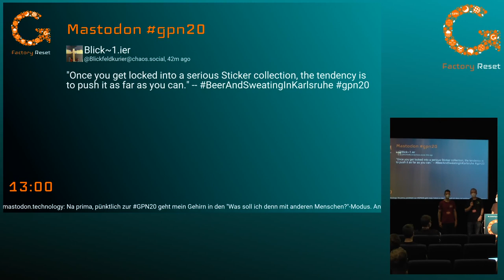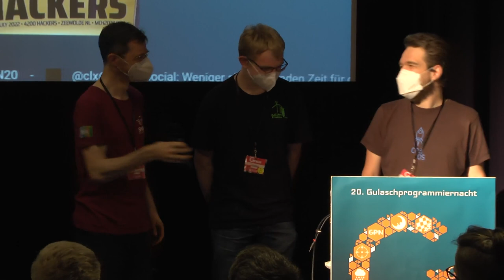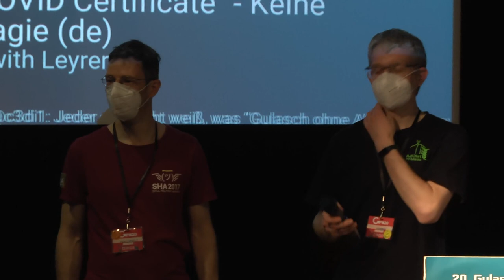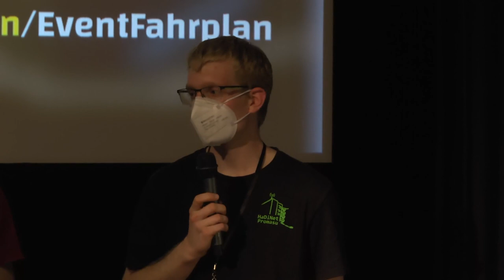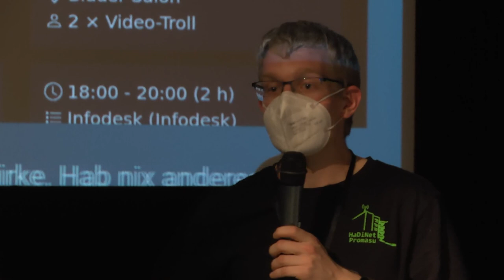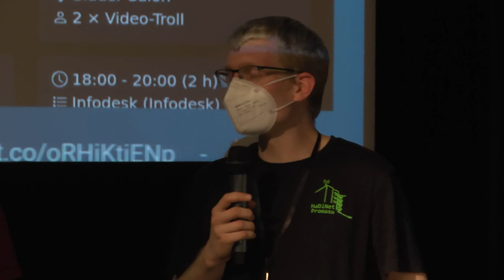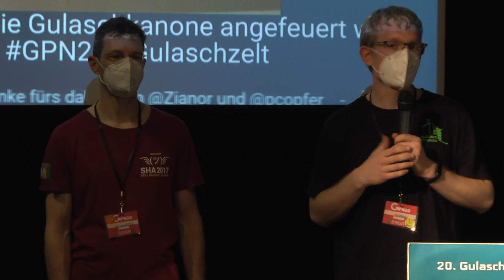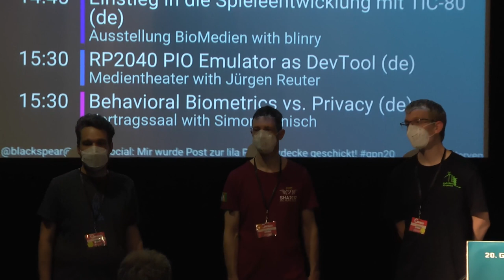Promasu: GPN NOC Q&A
Das Team vom GPN NOC stellt sich allen Fragen über die Arbeit im NOC.
Die ideale Gelegenheit um einen Einblick in die Arbeit im NOC zu bekommen oder zu erfahren, wie man zukünftig selber mitwirken kann.

Promasu